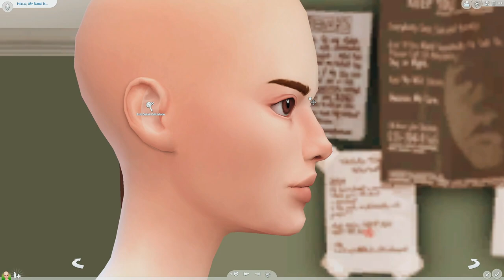Starting an occult legacy challenge 👽 | The sims 4 : create a sim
welcome to Occult Legacy Challenge by Asphodel Moon

Generation 1:
- Jasper:

Colour: Orange
Traits: Paranoid, Genius, Socially Awkward
Aspiration: Strangerville Mystery
Career: Scientist
Live in: Strangerville
Spouse: No
Children: Product of abduction only
Limit on Children: No but heir must be alien baby
Skills: Master Logic and Programming
Other: Live in a trailer or cabin home, grow a bizarre fruit

🢚🢚 Computer Specs 🢘🢘
➢ Asus RTX 2060 OC
➢ 500 gb m.2 + 2TB HDD

🢚🢚 Recordin' Tools 🢘🢘
➢ recording : obs
➢ editing : Wondershare filmora
➢ thumbnails: photoshop